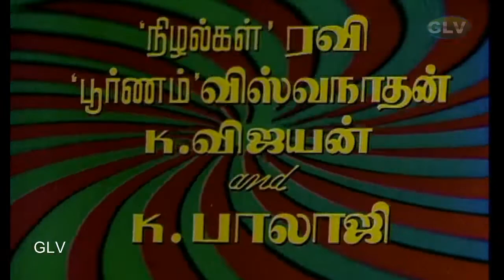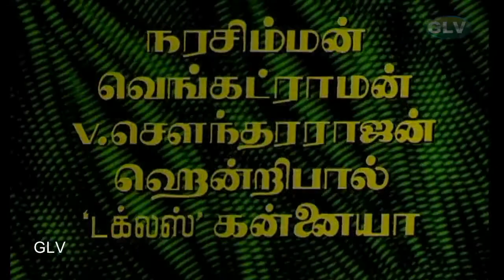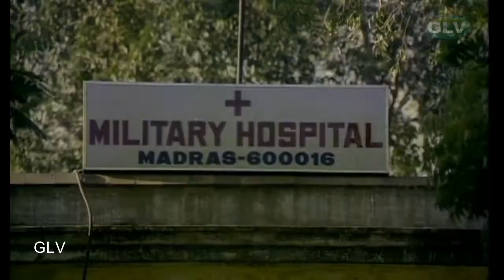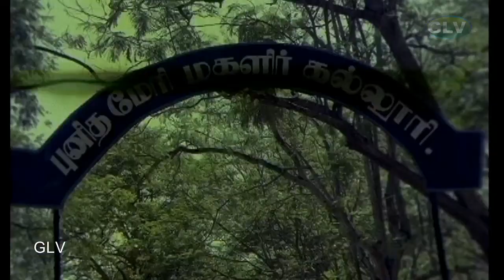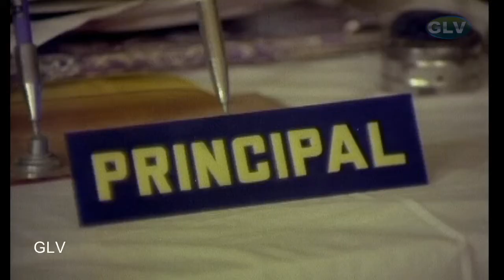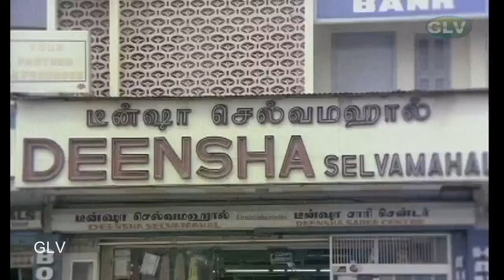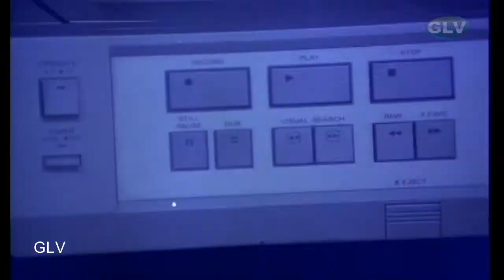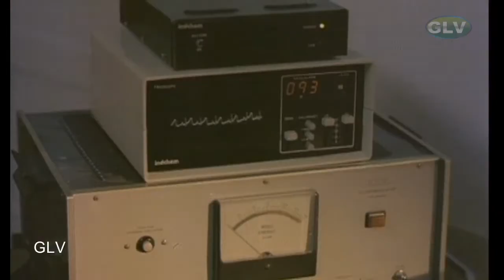BANDHAM TAMIL MOVIE | Sivaji Super Hit Movie | Kajal Kiran, Shalini, Anand Babu | Manorama comedy .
Directed by : K. Vijayan
Produced by : Anandavalli Balaji
Written by : Aaroor Dass (dialogues)
Story by : S. Narayanasamy
Starring : Sivaji Ganesan, Kajal Kiran, Shalini, Anand Babu
Cinematography : Thiwari
Edited by : D. Vasu
Release date : 26 January 1985
Country : India
Language : Tamil .